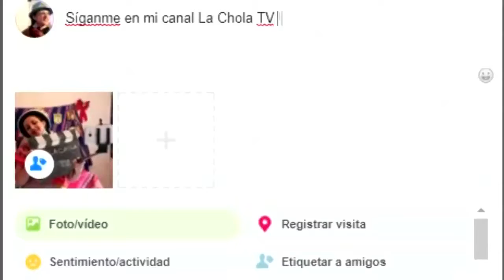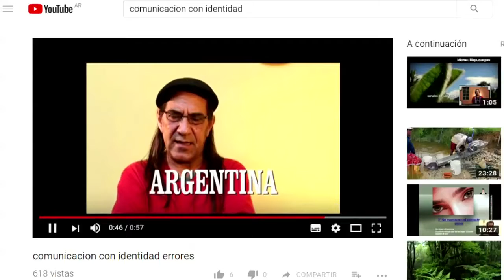WebSerie "La chola" Capítulo 1 (2017)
Capítulo 1   La Revancha Prod   CASULA CHAPOR FARFAN RAMIREZ SIMON TAPIA WebSerie "La chola" Capítulo 1 (2017)